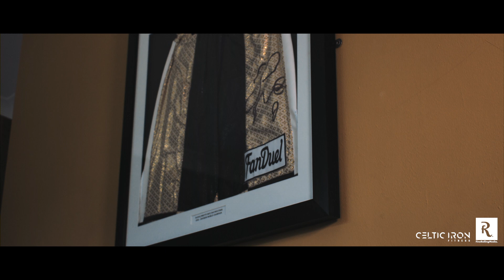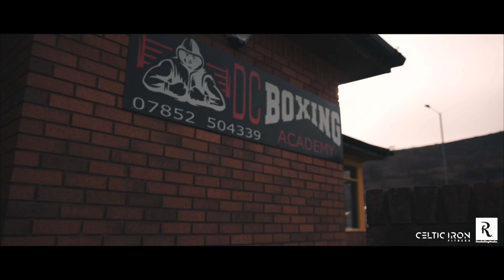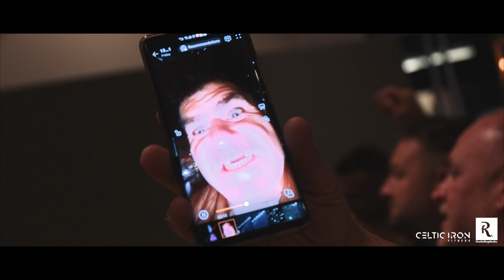Legacy | Dan Chapman. Bare Knuckle Boxing World Champion Documentary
Legacy is the latest documentary from the award-winning Fine Rolling Media team.

Follow the story of Dan Chapman, ‘the nice guy of bare knuckle boxing’ as he swaps Olympic glory for a brutal, bare-knuckle face off against BKB veteran and fellow Welshman, Sean George at the 02 Arena, London. Dan’s community spirit and quick feet have made him a hero in his hometown of Maesteg, but he’ll have to dig deep and confront the inner demons of his past if he hopes to overcome a brutal opponent with a personal vendetta.

Created by Fine Rolling Media

Thanks to:
- BKB
- Celtic Iron
- Cieran Gibbons
- Toe The Line BKB
- Danny Miami
- Kyle Jenkins
- Tom Seddon
- Lewis Carter

Shot on the Canon C200.